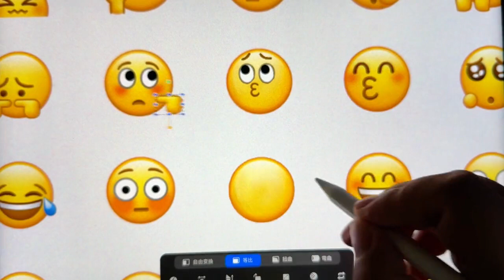Make two cute little expressions for drawing. Interesting souls. Emoticon package. Follow Douyin to